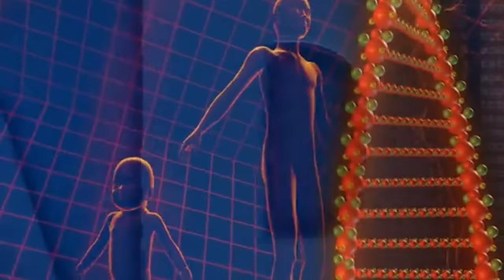Deep breathing Benefits in Hindi | How to do Deep Breathing | Peeyush Prabhat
Deep breathing is the most easiest way to calm your mind and ease stress and anxiety.
Regular practice can increase  concentration and boost your immunity.
This video explains the amazing benefits of deep breathing/belly breathing and you will also learn the eaiest way to practice it anywhere..

How to do belly breathing
How to do diaphragmatic breathing
Deep breathing ke fayade